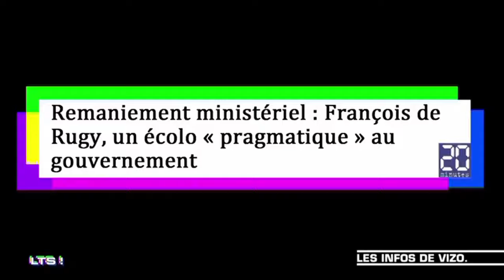BEST OF nº20 - LAURENT BAFFIE - 2023 - MEILLEURES VANNES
Best of baffie humour vannes